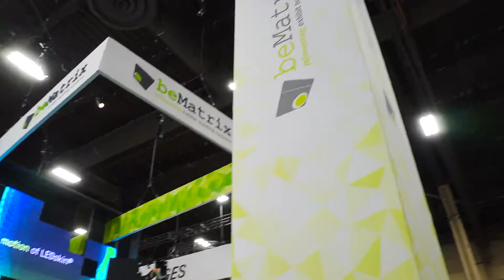beMatrix ExhibitorLive 2018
At ExhibitorLive 2018, beMatrix celebrated 25 years of reinventing the way exhibits are built.  Our 20 x 40 exhibit exhibited the heritage of the frame with big holes, from it's origin to present day, celebrating each innovation along the way.  Proud to be awarded Best of Show: Best Booth Staff, Best New Product: LEDskin, and Exhibitor Magazine's Portable Modular Award for Best Use of Technology at Euroshop.